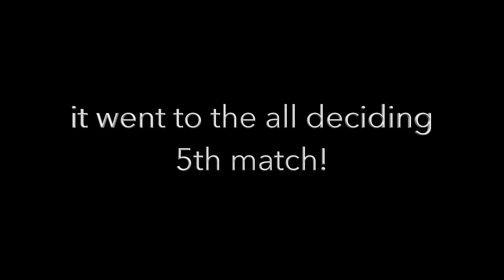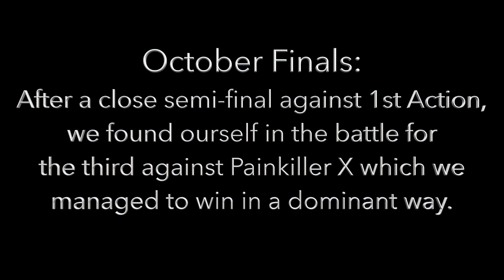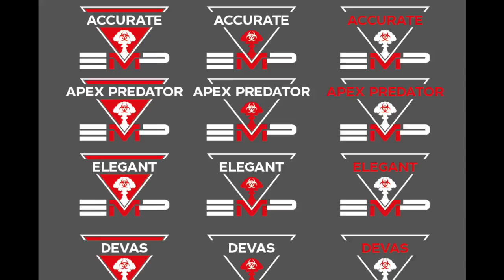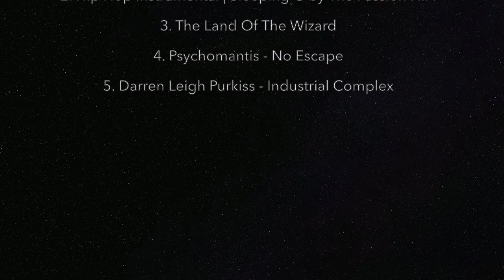BEST OF EMP CLAN 2016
3. The Land Of The Wizard by Per Kiilstofte

4. Psychomantis - No Escape

5. Darren Leigh Purkiss - Industrial Complex